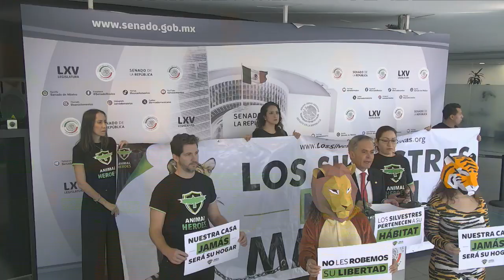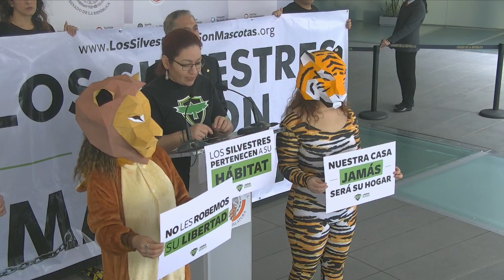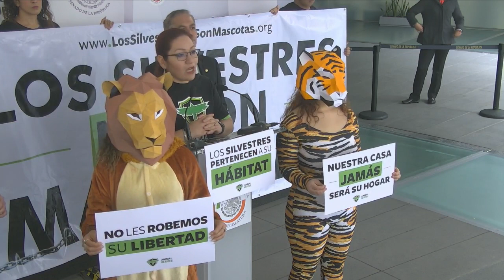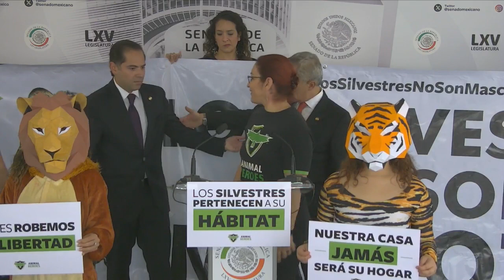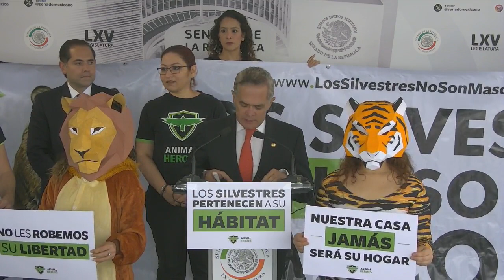Conferencia de prensa del senador Miguel Ángel Mancera (PRD), del 14 de noviembre de 2023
Conferencia de prensa del senador Miguel Ángel Mancera, del Grupo Parlamentario del PRD, del 14 de noviembre de 2023.